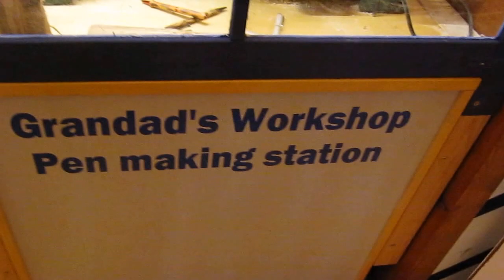Frank's Workshop at The Old Kent Market, Margate 1 of 3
Frank's Workshop at The Old Kent Market, Margate where you can have a go and make your own wooden Pen,, check out these three videos